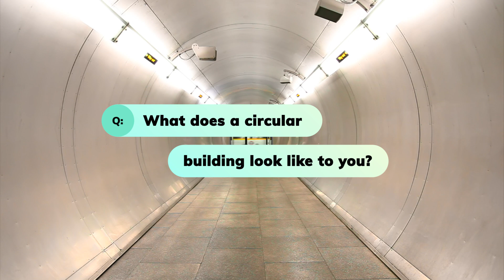Building Circular Cities | Presented by Holcim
How do we transform the built environment from linear to circular at scale? Some of the smartest minds in sustainability gathered to consider that and other questions related to building circular cities an off-the-record discussion sponsored by Holcim during London Climate Week in June 2022. Here are some of the key points they made, in their own words.